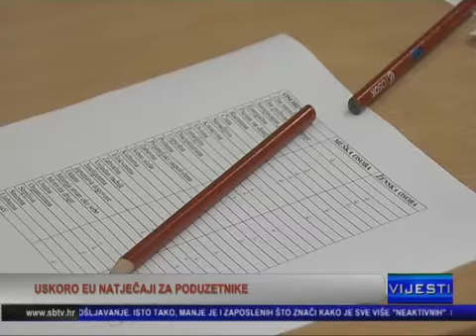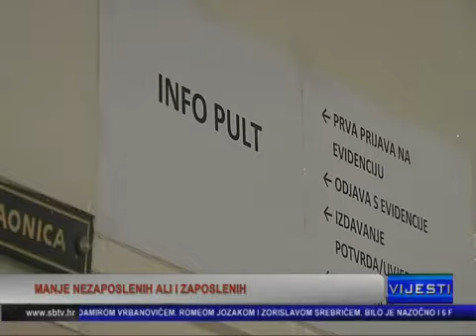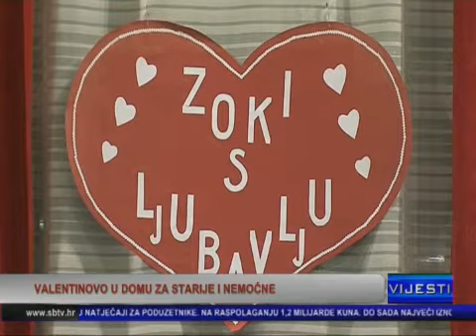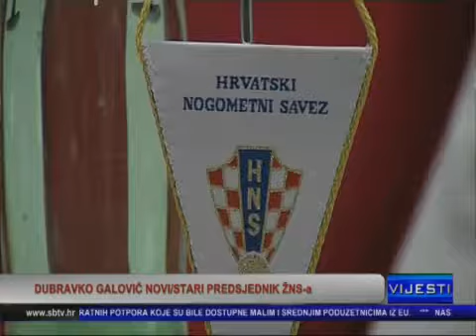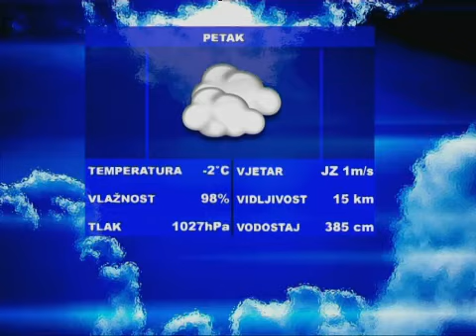SBtv Vijesti - SBtv Vijesti u 12.30 13. 02. 2015.